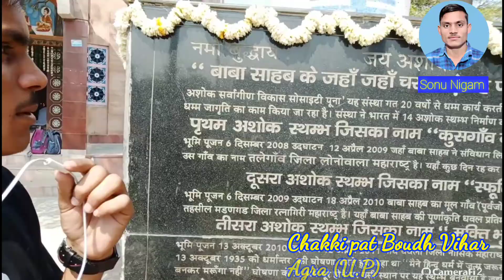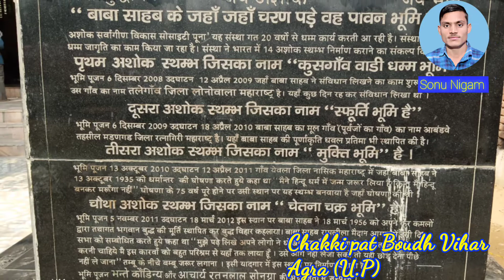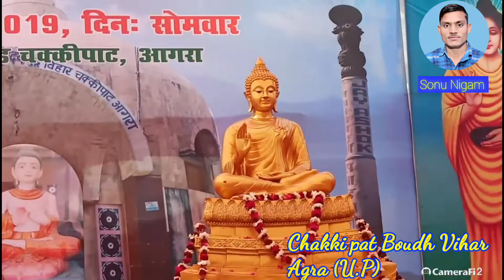इस बुद्ध विहार का निर्माण बाबासाहेब आंबेडकर ने किया था chakki pat Boudh vihar agra©Sonu Nigam Karera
जब बाबासाहेब अंबेडकर 18 मार्च 1956 को आगरा में आए थे और उनके द्वारा इस बुध विहार का निर्माण कराया गया था और इस बुध विहार का शिलान्यास बाबासाहेब अंबेडकर की द्वारा किया गया था इस बुध विहार का नाम चक्की पथ बुध विहार आगरा है
चक्की पाठ बुद्ध विहार आगरा
 तथागत बुद्ध बुध विहार आगरा
त्रिलोक के बुध विहार आगरा

Chakkipat, Agra - Agra Belanganj, Uttar Pradesh, India

Babasaheb Ambedkar speech Agra
18 March 1856 agra

ambedkar_agra 18 March 1856
chakki_pat_agra Boudh Vihar Agra

👉👉Any one call Time